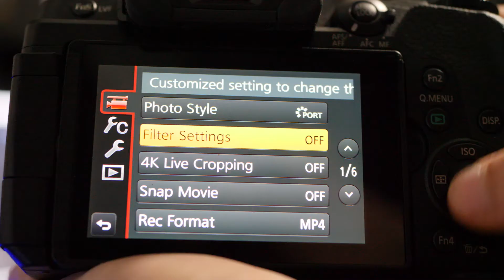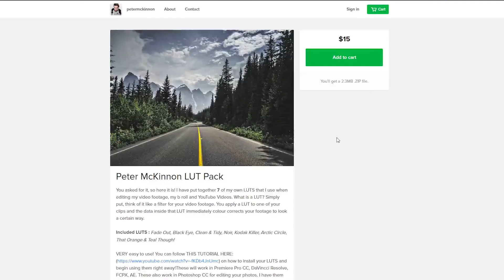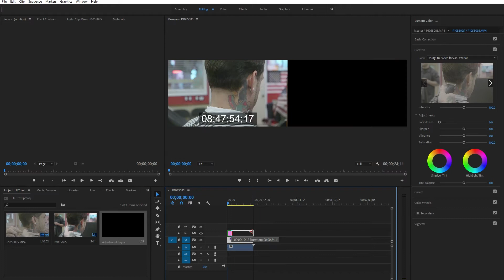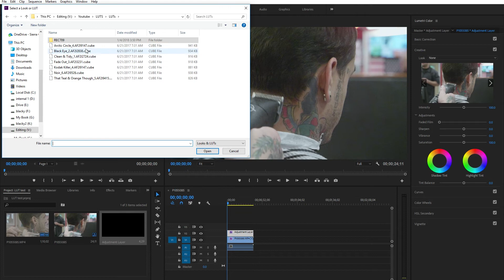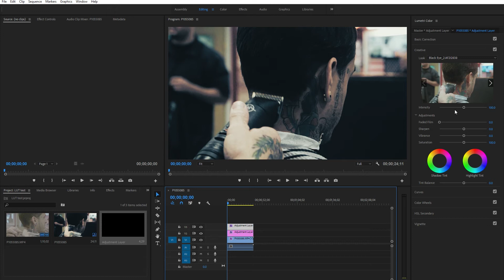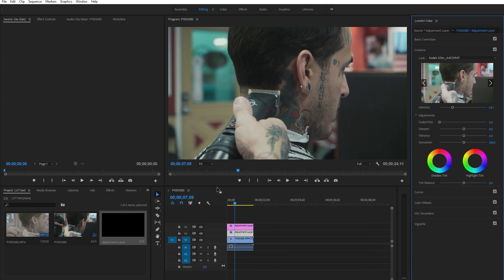Beginners guide to LUTs